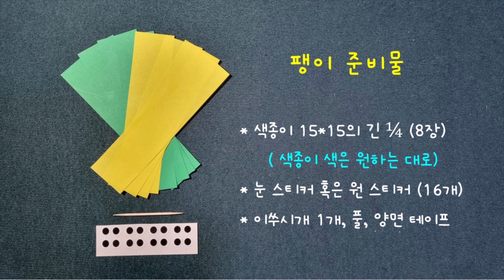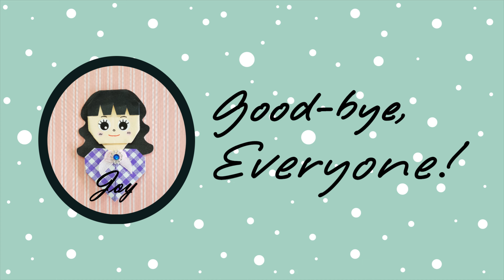팽이2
색종이 2장과 이쑤시개로 만드는 팽이입니다.